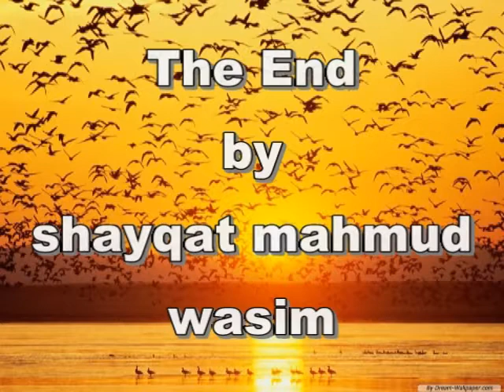ki sukhe achi ami.mpg